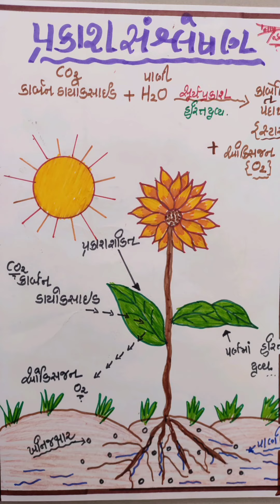PHOTOSYNTHESIS ( પ્રકાશ સંશ્લેષણ )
આકૃતિ  દ્વારા પ્રકાશ સંશ્લેષણ ની ક્રિયા ની સમજૂતી👩‍🏫